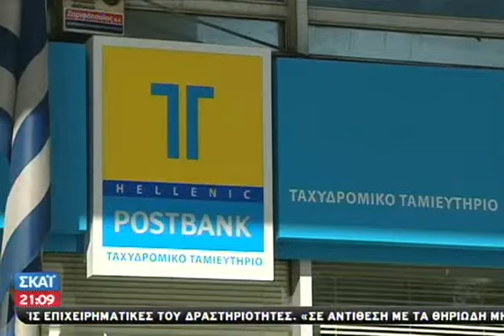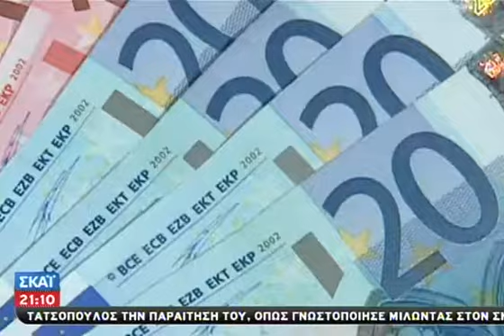Νέο μέτωπο στην πολιτική αντιπαράθεση άν - 09/01/2014